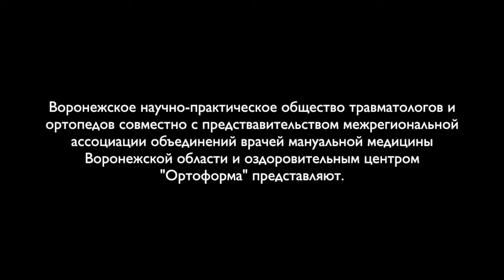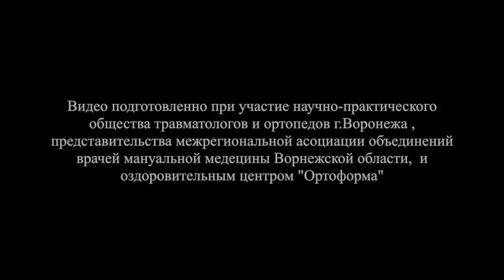007 Колесник А И ФроловЕ Б г Курск